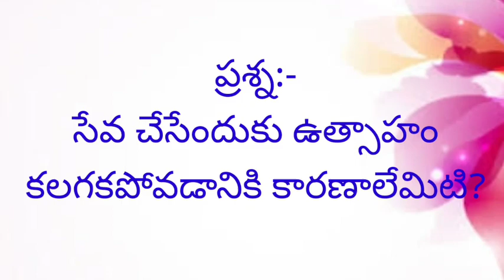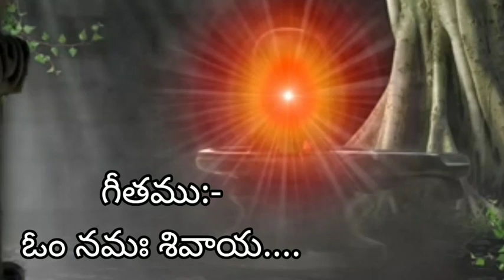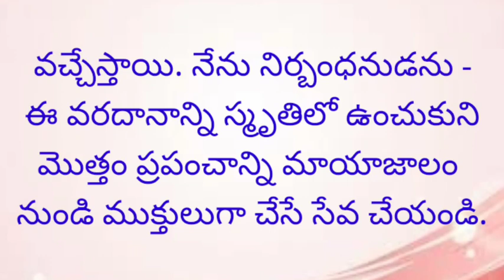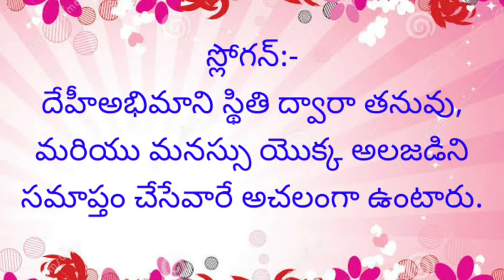సార రూపంలో మురళి//04-09-2021//Murli main points